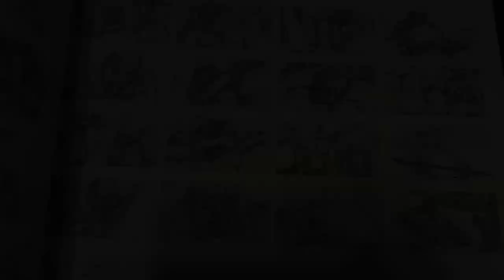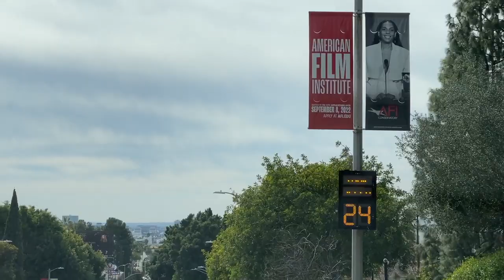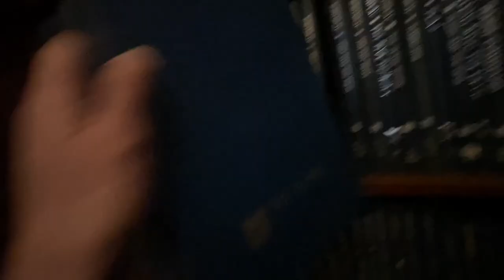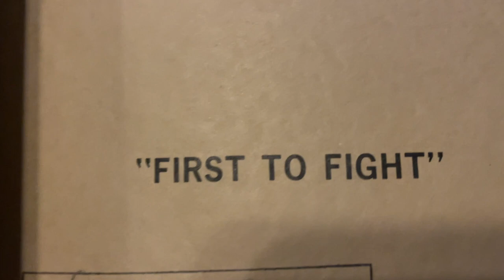拍摄日记｜美国电影学院AFI毕业作品《定向》拍摄前排练，参观学校图书馆发现珍宝 AFI Thesis Deep Into The Forest 02182023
拍摄日记｜美国电影学院 毕业作品《定向》拍摄前排练，参观学校图书馆发现珍宝 AFIThesis Deep Into The Forest 02182023

Producer
Zhuoran "Rita" Xiao / Zitian "Zora" Zhang

Director
Xinhao "Violet" Lu

Screenwriter
April Peng / Xinhao "Violet" Lu

Cinematographer
Shi-Hyoung Jeon

Production Designer
Xiyu Lin (AFI Alum)

Art Director
Yiwei "Yvette" Zhang

Editor
Yumeng "Judith" Zhu